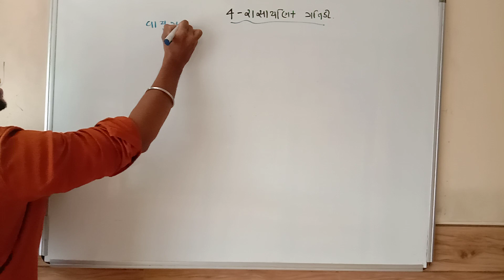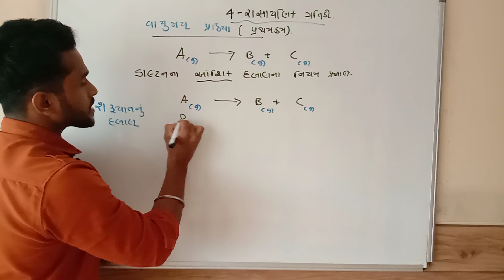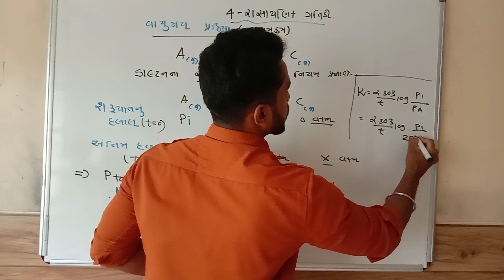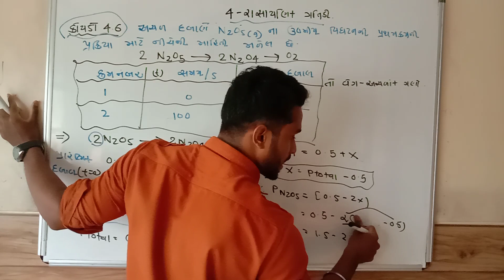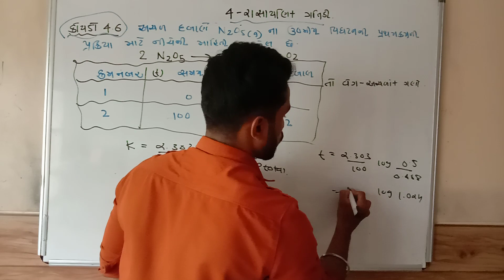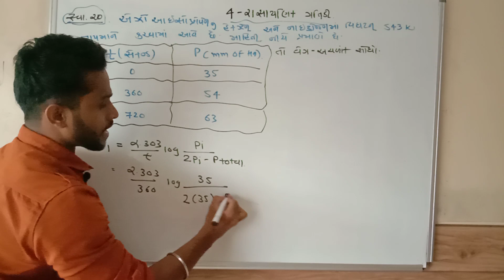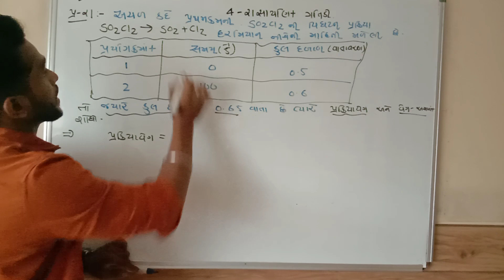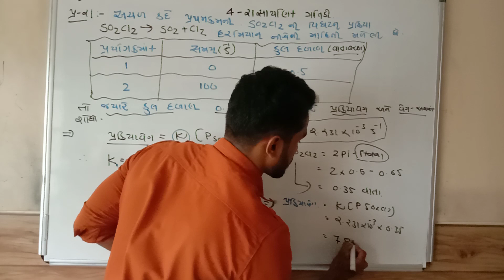Chemical kinetics||std:-12||chap:- 4|| lecture no 11|| numerical based on 1st order gaseous reaction